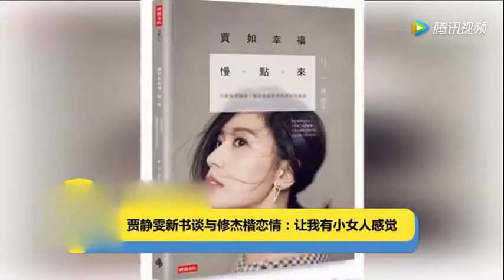贾静雯新书谈与修杰楷恋情：让我有小女人感觉